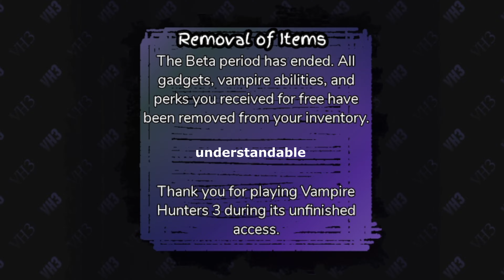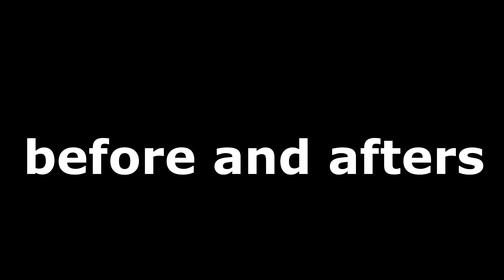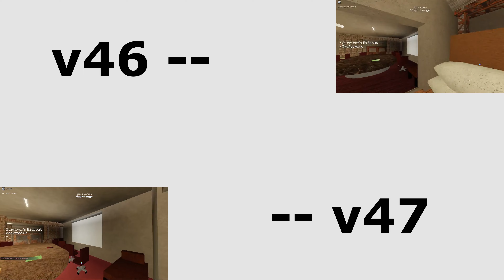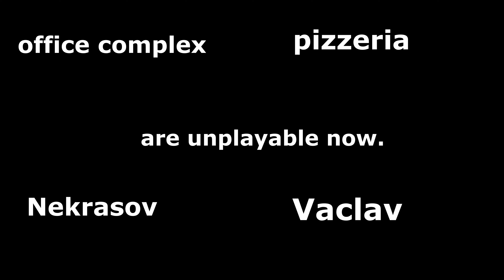The VH3 v47 update is public!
This video was so bad made and i had so much hard time editing it just because i didn't cut the 4 recordings that were 2+ hours long.

i hated making this video because i didn't cut it. Now i'm mad with myself and i have left myself exhausted

Also for some reason shotcut messed up the before and after part

Forgive me for the bad made video